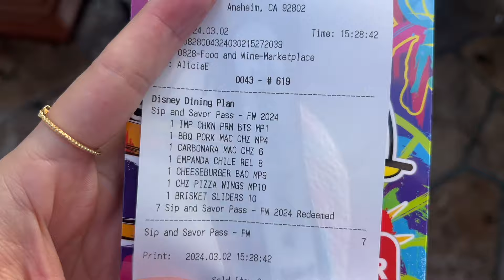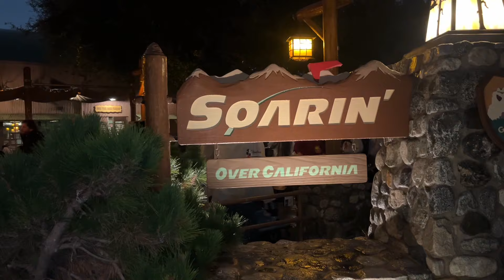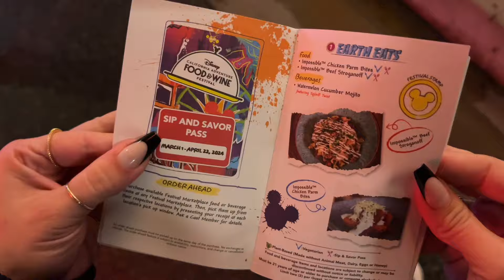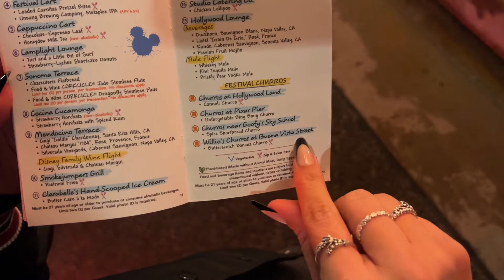Food & Wine at DCA 2024